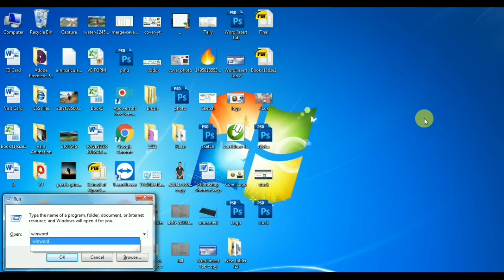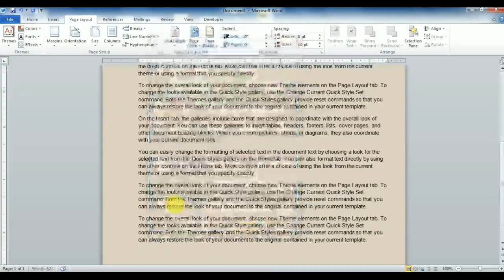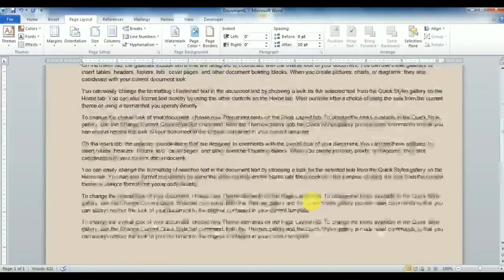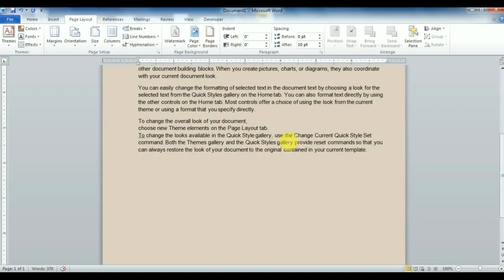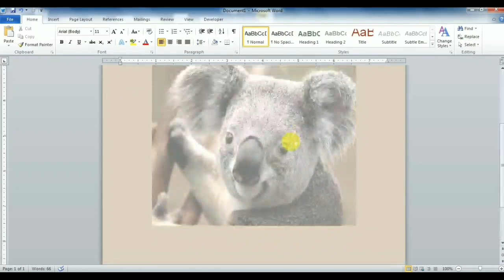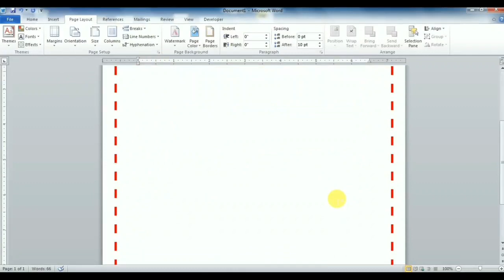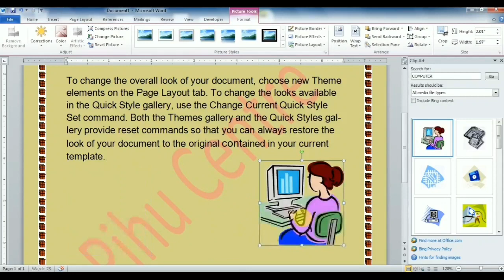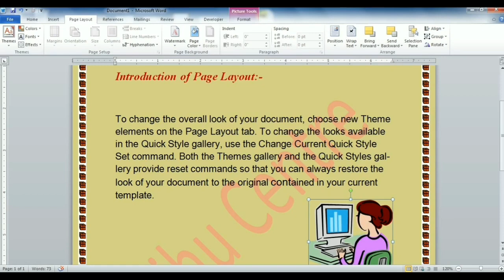Ms word Tutorial - Page Layout in Hindi|Complete Page Layout Menu in Word In Hindi|Compedu Knowledge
हेलो दोस्तो आप सभी का स्वागत है मेरे Youtube Channel पर आज में अपके लिये Microsoft Word के अन्दर Complete Page Layout को के सारे Feature लेके आये हु, जो Microsoft Word के अंदर बहुत जरूरी है अपने page कि सेटिंग करने ओर उसके Attercative बनाने के लिये। इसलिय आप Video को Last तक जरुर देखे जिससे आपको Page Layout कि पूरी Knowledge हो सके।

Complete Page Layout Tutorial:-